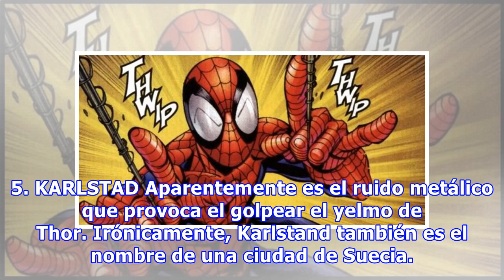10 onomatopeyas famosas, inusuales o simplemente extrañas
10 onomatopeyas famosas, inusuales o simplemente extrañas
Las onomatopeyas existen en los cómics desde que este se volvió un género. Son los efectos sonoros, ruidos y sonidos que acentúan la acción y transmiten al lector una noción de realismo sobre lo que lee y los dibujos que observa. Existen sonidos sumamente reconocibles que están tan ligados a ciertos...